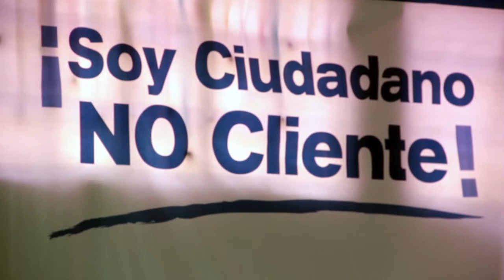Prensa.com: Jóvenes panameños piden la firma del pacto ético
Los jóvenes solicitaron a representantes de la iglesia y a dirigentes de la sociedad civil conocer el contenido del pacto ético.